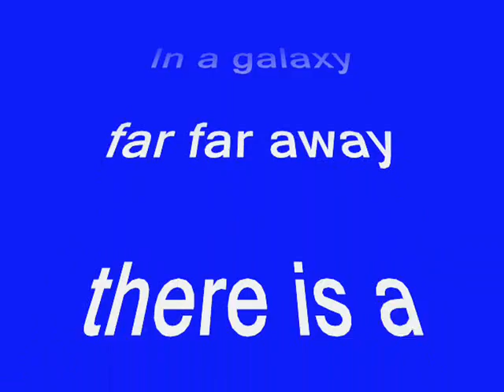BrewCrew6 Brew Crew 6 Uinversity of Kentucky EKU at UK